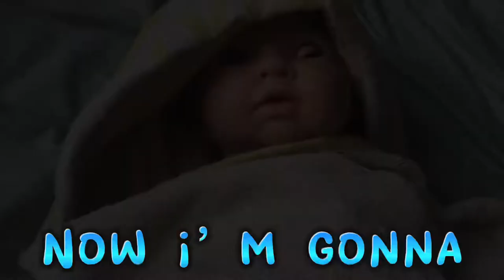Tiny’s first video! 💗🛁🧽